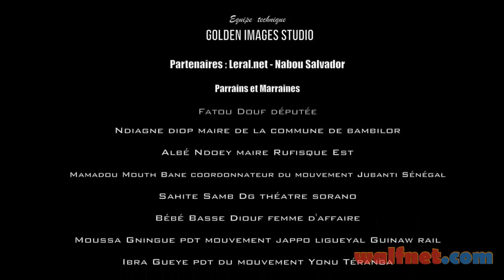Korou Ndiaga Episode 5